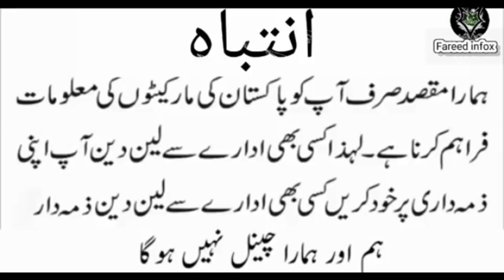14 August 2023 || 14 August in Pakistan || 14 August ki variety Guru Mandir Market Karachi